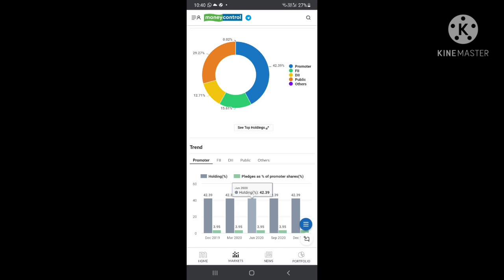Tamil | What is pledging shares? Why it is important factor to be considered in Fundamentals?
Intha video la pledging share na yenna adhida mukkiyathuvam yenna appadinguratha explain pannirukken. They've seithu parts therinthun kollungal